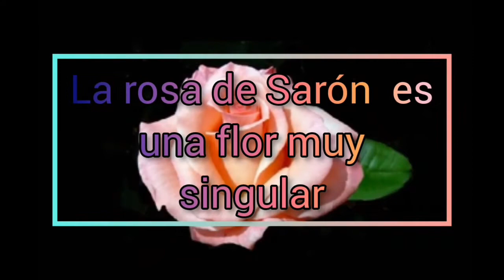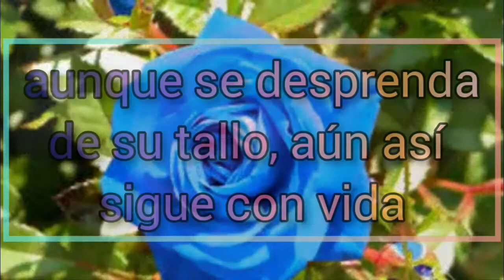La rosa de Sarón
Yo soy la rosa de Sarón y el lirio de los valles